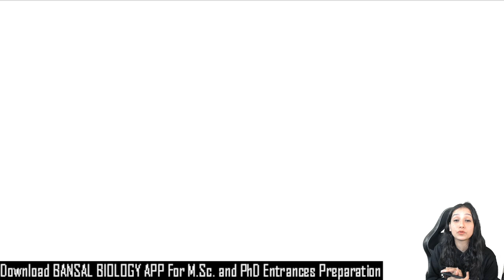IIT JAM 2024 TEST SERIES II IIT JAM BT 2024 Preparation I IIT JAM Biotechnology